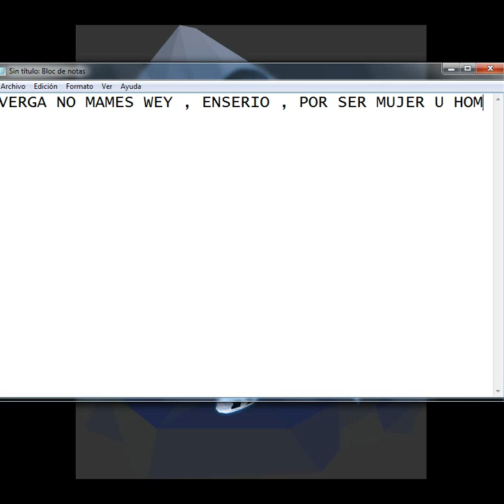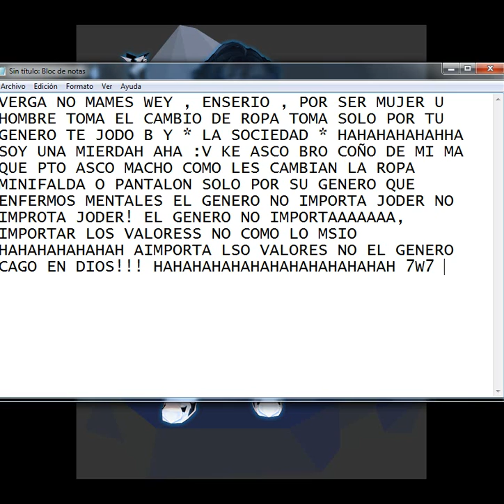ElswordEU EL GENERO NO IMPORTA COÑO IMPORTA LOS VALORES COÑO!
YA ESTA MAS CLARO NO PUEDO SER COÑO , CLARA COÑO XD W7W7W7W7 ME LA PELAN MIERDA QUIEN PIENSE QUE E LGENERO SI PIENSAN QUE EL GENERO IMPORTA ENTONCES QUE OS CRITICAIS A VOSOTROS MISMOS POR EL GENERO EQUISDE SOYS UNOS IMBECILES XD.